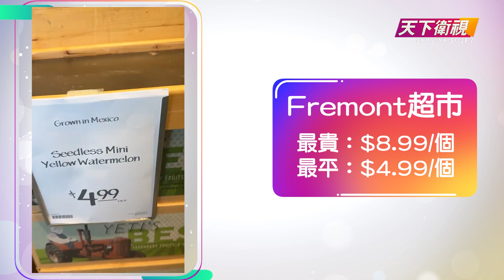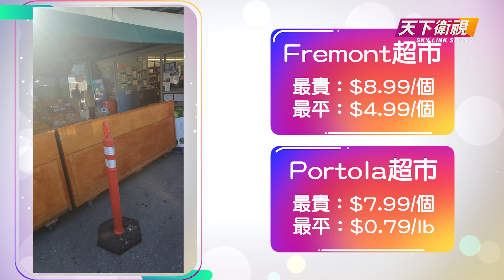【今日估價】灣區一個西瓜要多少錢呢？06/18/2024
在【今日估價】中，我們走訪了灣區3個不同的地區來比較西瓜的價格。

📺 天下衛視三藩市 Sky Link TV SF
▶️ 無線38.2